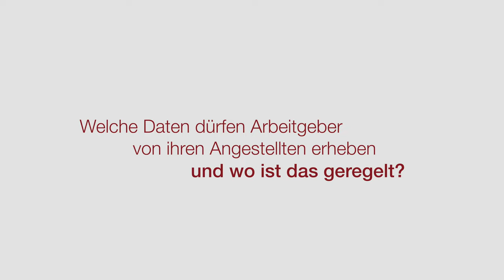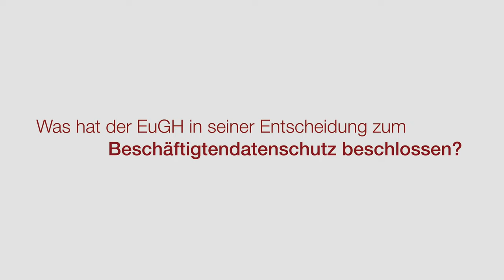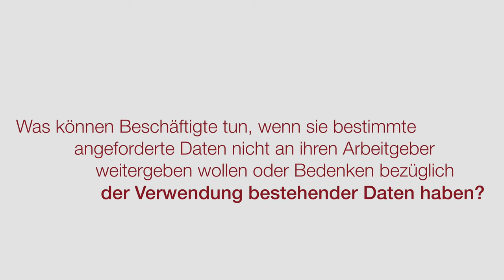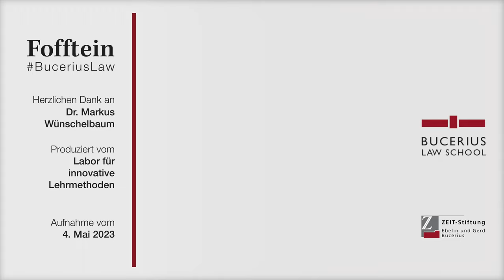Beschäftigtendatenschutz: Fofftein mit Dr. Markus Wünschelbaum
Videokameras im Kassenbereich? Frage nach der Schwangerschaft im Bewerbungsgespräch? Oder Erfassung des Gesundheitszustandes? Viele Stunden pro Tag bestimmt die Arbeit den Alttag vieler Menschen. Welche Daten der Arbeitgeber dabei von seinen Arbeitnehmer*innen erheben darf, ist dabei immer wieder Gegenstand von (gerichtlichen) Auseinandersetzungen. In unserer neuen Fofftein-Folge erklärt Alumnus Dr. Markus Wünschelbaum, auf welche Regelungen es dabei ankommt, was ein neues Urteil des Europäischen Gerichtshofs damit zu tun hat und was Arbeitnehmer*innen tun können, wenn sie das Gefühl haben, dass die Verarbeitung ihrer Daten durch den Arbeitgeber unzulässig ist.

Dr. Markus Wünschelbaum wurde 1992 geboren und studierte von 2012 bis 2018 Rechtswissenschaften in Hamburg und St. Petersburg. Danach war er Doktorand bei Prof. Dr. Matthias Jacobs, Inhaber des Lehrstuhls für Bürgerliches Recht, Arbeitsrecht und Zivilprozessrecht. Seine 2022 erschienene Dissertation mit dem Titel  „Kollektivautonomer Datenschutz – Kollektivvereinbarungen nach Art. 88 DSGVO und ihre Gestaltungskontrolle“ wurde u.a. mit dem Dissertationspreis des Deutschen Arbeitsgerichtsverband e.V. sowie dem
KLIEMT. Dissertationspreis ausgezeichnet. Sein Rechtsreferendariat absolvierte er am Oberlandesgericht Celle u.a. mit Stationen bei der Kriminalpolizei Elmshorn, Google und einer großen Wirtschaftskanzlei. Anschließend war der Alumnus der Bucerius Law School als Anwalt im Wirtschaftsrecht tätig. Seit Mitte Mai 2023 arbeitet Markus Wünschelbaum als Rechtsreferent beim Hamburgischen Beauftragten für Datenschutz und Informationsfreiheit. Dieser Beitrag wurde nicht in dienstlicher Eigenschaft verfasst und gibt ausschließlich persönliche Auffassungen wieder.

Bitte geben Sie bei der Nachnutzung als Urheber Dr. Markus Wünschelbaum an.